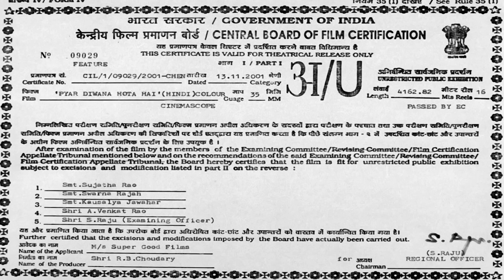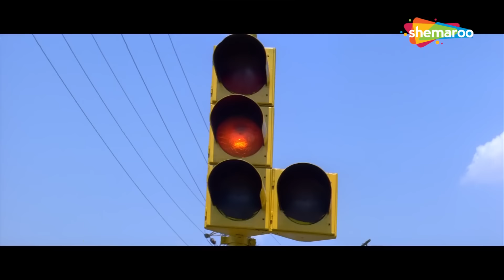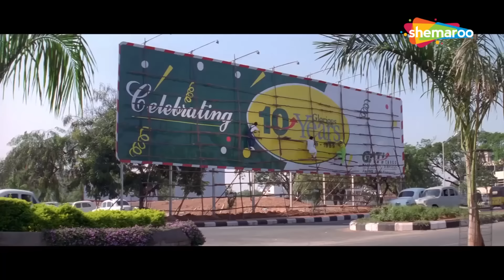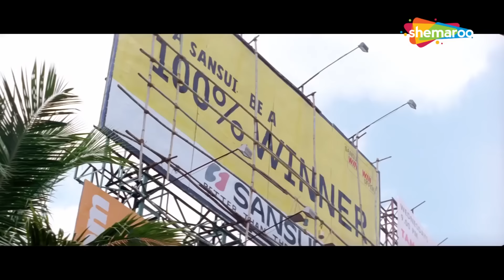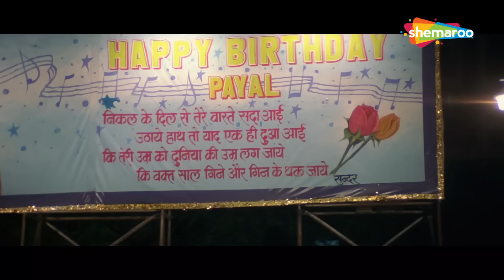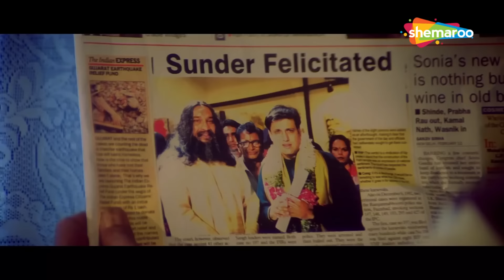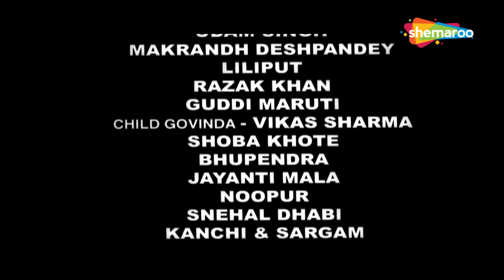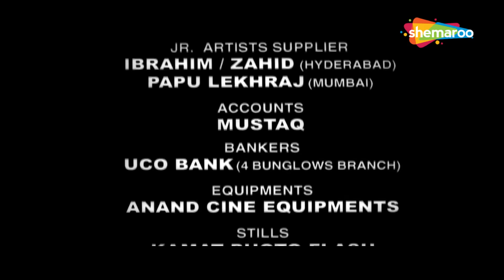रानी का प्यार पाने के लिए, देखिए किस हद्द तक गए गोविंदा! | Superhit Romantic Movie | Govinda | Rani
Directed by Kirti Kumar
Written by Sasi
Produced by R. B. Choudhary

Starring
Govinda
Rani Mukherji